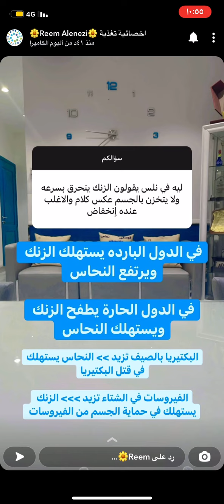فوائد الكلوروفيل والسبرولينا -علاج فرط الحركه للاطفال -الكترولايت -/اخصائية التغذية ريم العنزي